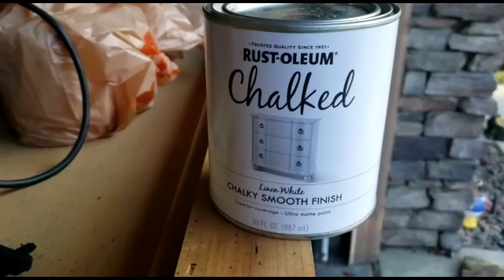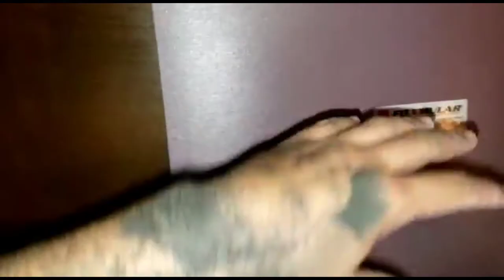How To Make A Custom Reptile Enclosure [Part 1]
How to make a reptile enclosure.

Follow our process in turning an old TV armoire into a bearded dragon enclosure .